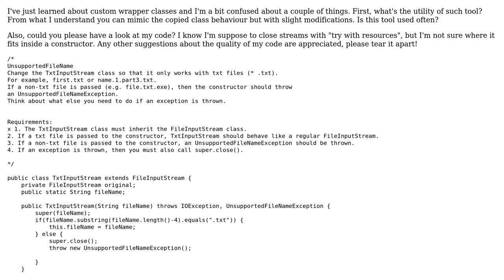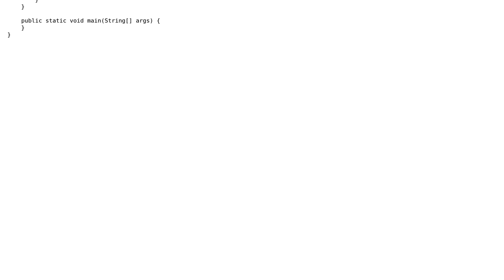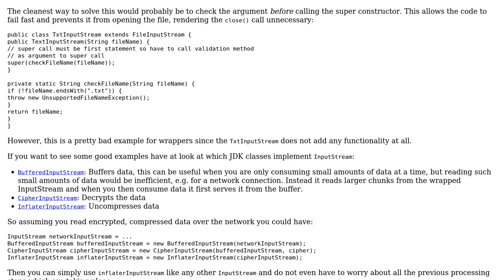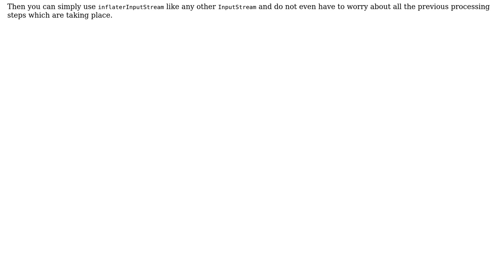Java FileInputStream exercise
With thanks & praise to God, and with thanks to the many people who have made this project possible! | Content (except music & images) licensed under CC BY-SA | Music | Images & others | With thanks to user Pablo Aguirre de Souza user Marcono1234 and the Stack Exchange Network Trademarks are property of their respective owners. You are responsible for your own actions.